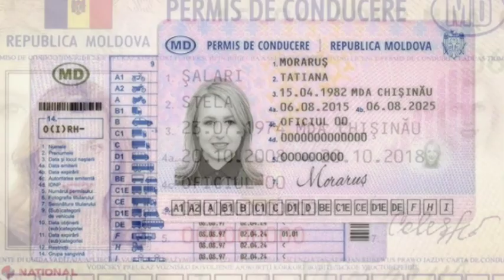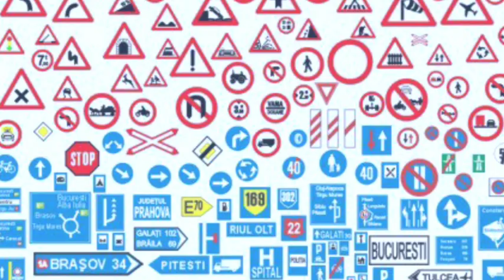10 sfaturi pentru șoferi începatori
Daca esti sofer începator ar fi bine să ai în vedere aceste sfaturi!
Succes în arta șofatului!
  Ține minte "VIAȚA ARE PRIORITATE!